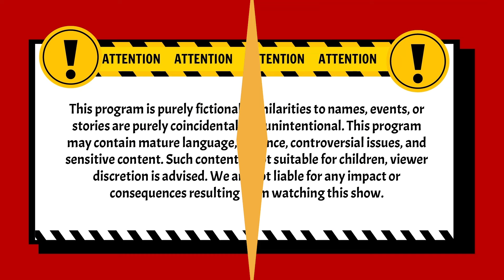Uda Pleboy Kriminil Pula! Tobat Ri Tobat!!! | Pleboy Jaman Now ANTV | Eps 41 (4/4)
004079
000014